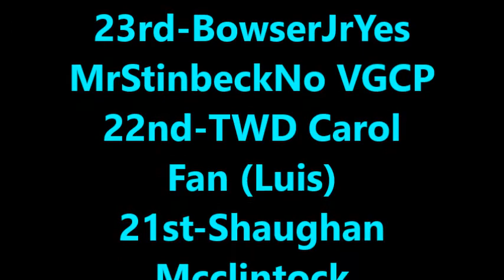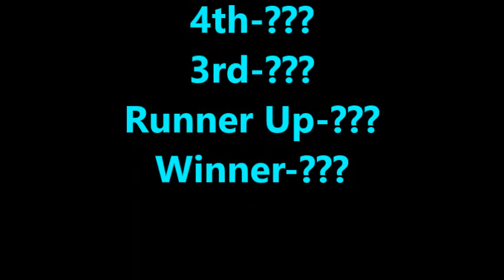WITBY Stage 2 Round 4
Votes
Connor Ehrenfried-10 votes
Strikingamez-13 votes